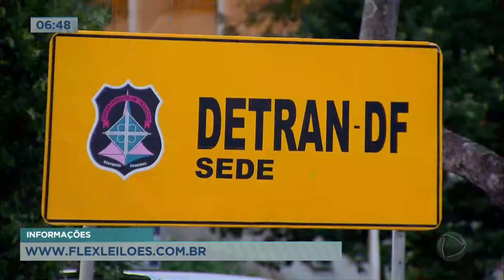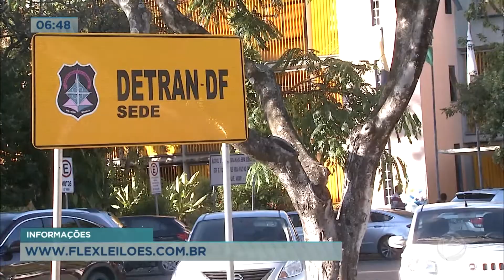Detran-DF promove leilão online de carros e sucatas a partir desta segunda (13)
O Detran-DF promoverá nos dias 20 e 21 de junho um leilão on-line de veículos que foram recolhidos ao depósito. O leilão ocorrerá na modalidade on-line, por meio do site da Flexleilões Os veículos estarão em exposição para o exame dos interessados entre os dias 13 e 17 de junho, das 8h30 às 17h30, no Pátio da Flexleilões, situado no STRC Sul, Trecho 02, conjunto B, lote 02/03 (próximo ao Detran do SIA).